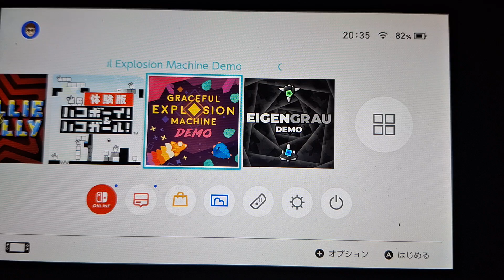[実況]「グレイスフルエクスプロージョンマシーン・体験版（NS）」初見プレイ！（スマホ撮影）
本日、撮り下ろしの実況です。スマホで撮影しています。直撮りなので、そういう意味では画質は悪いです。あと、自己満足のプレイなので、クリアを目指している訳ではありません。ご了承ください。